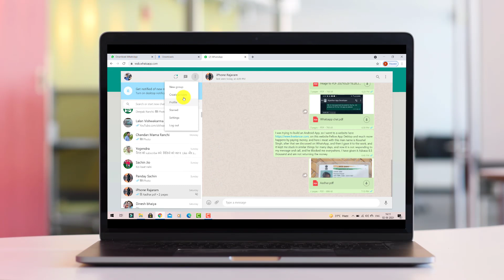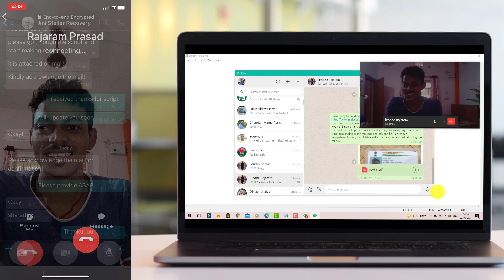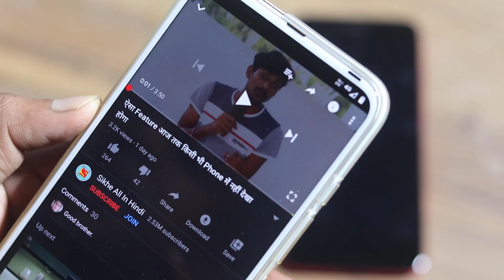Laptop, Computer, PC Se WhatsApp Video Calling Kaise Kare? लैपटॉप से फोन में वीडियो Call कैसे करे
Laptop, Computer, PC Se WhatsApp Video Calling Kaise Kare? Laptop Se Video Calling Kaise Kare 2021, लैपटॉप से फोन में वीडियो Call कैसे करे

how to video call in whatsapp in laptop,
how to video call in laptop,
how to make video call on whatsapp in laptop,
video calling from laptop to mobile,